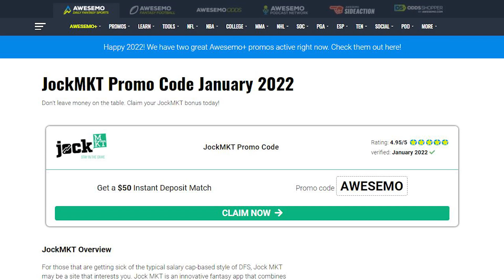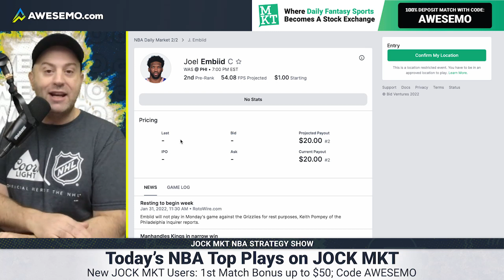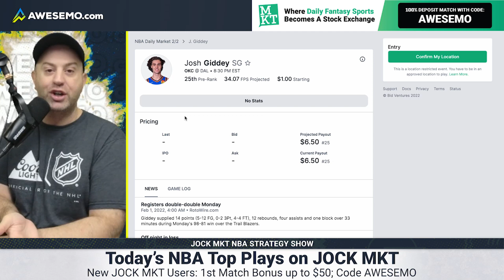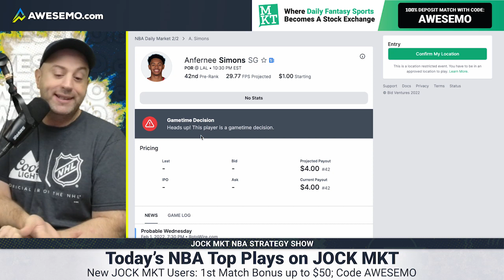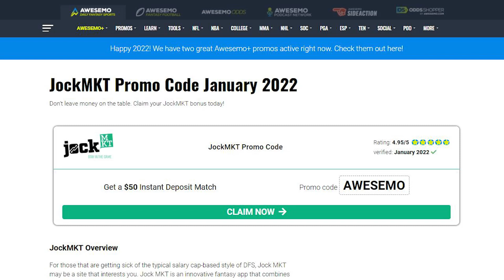JockMKT NBA DFS Picks & Fantasy Basketball Lineup Advice Tonight | 2/2/22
Awesemo daily fantasy basketball expert Eytan Shander breaks down the Wednesday night NBA DFS Slate and gives you the best NBA JockMKT tonight. Find the best picks for your daily fantasy basketball lineups tonight.

For those that are getting sick of the typical salary cap-based style of DFS, Jock MKT may be a site that interests you. Jock MKT is a fantasy app that combines DFS with the stock market in an innovative way. Gone are the days of managing prices to build a lineup to compete against thousands of other users. At Jock MKT, there is no salary cap to limit your budget. Instead, users buy shares of players, hoping they earn enough fantasy points to payout at a profit.

SHOW INDEX
0:00 Best JockMKT NBA DFS Picks Tonight
0:38 Joel Embiid, 76ers
1:47 Josh Giddey, Thunder
3:25 Anfernee Simons, Trail Blazers